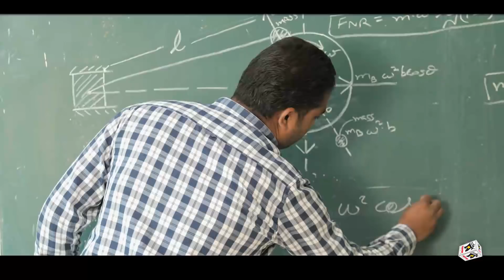KHYAAL (Full Video) | GILL D | Latest Punjabi Songs 2018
Amar Audio Presents

Song ➤ Khyaal
Singer ➤ Gill D
Lyricist ➤ Kipa Dalewala
Music ➤ Nimma Virk
DOP ➤ Lovely Attri
Video ➤ Jangral Films